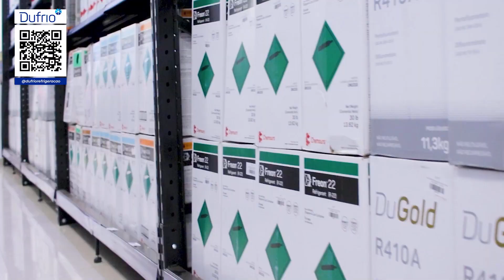GUILHERME IAMARINO PROJETO SOLA: HARMONIZANDO MÚSICA E FÉ | CLK PODCAST #116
Neste episódio, mergulhamos na trajetória multifacetada de Guilherme Iamarino, um talentoso cantor, compositor e teólogo. Com uma mente brilhante, ele compartilha como concilia sua paixão pela música com sua jornada teológica e pastoral. Uma conversa inspiradora sobre arte, fé e os diversos caminhos que a vida nos apresenta.